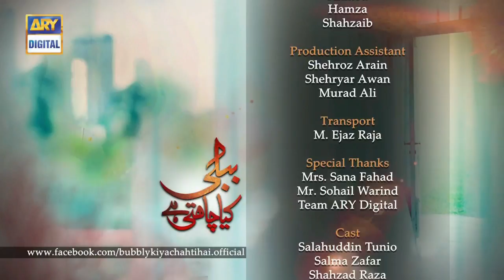Bubbly Kya Chahti Hai Episode 74 ( Teaser ) - Top Pakistani Drama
Bubbly belongs to a poor family but despite of that she is an ambitious girl who dreams big and wants to achieve something great in her life.

Bubbly finds her soul mate in Umer with whom she wants to spend the rest of her life. The drama takes a twist when Bubbly finds out about her one sided lover Rasheed, who in the beginning pretended to be a generous man but after knowing about Bubbly’s relationship with Umer, he shows his real villainous face to her. Whereas, Shabana is crazy after Rasheed and can do anything to make him happy.

Shabana for the sake of revenge marries Bubbly’s father Sabir to make Bubbly life miserable.

Along with the love rectangle, there is another love story of Erum and Rizwan, where loyalty is only found in Erum.

How will this love rectangle end?

To know more about “Bubbly Kya Chahti Hai” then do not forget to watch the drama every Monday- Friday at 7:30 pm only on ARY Digital.

Writer: Humaira Safdar & Sabeen Junaid

Director: Zahid Mahmood

Cast:

Sukaina Khan as Bubbly
Ali Ansari as Umer
Salahuddin Tunio as Rasheed Mirchi
Shahzad Raza as Sabir
Salma Zafar
Bakhtawar (VJ Becks) as Erum
Riz Kamali as Shabana
Zaib Chaudary
Rizwan Mirza  as Asif and others.